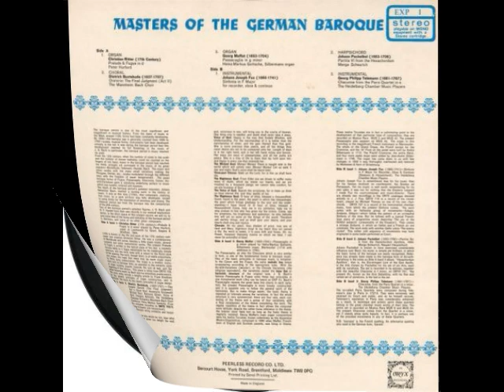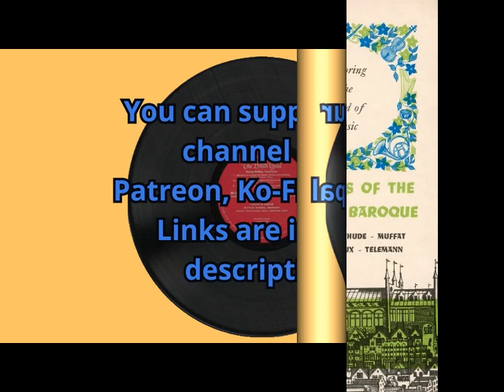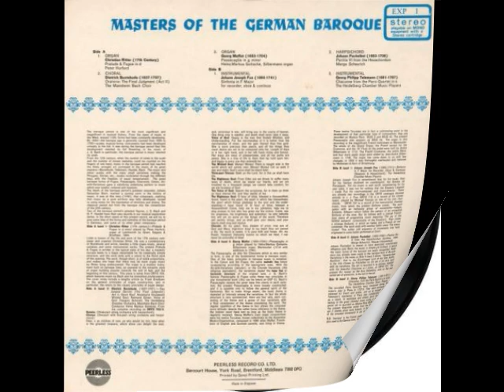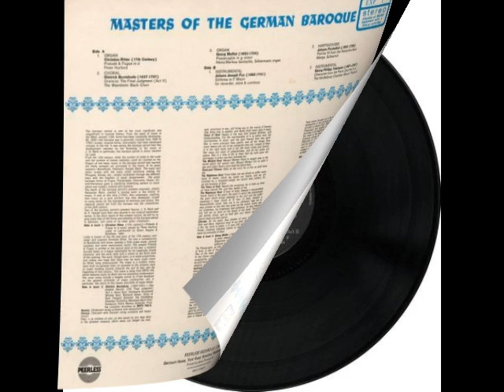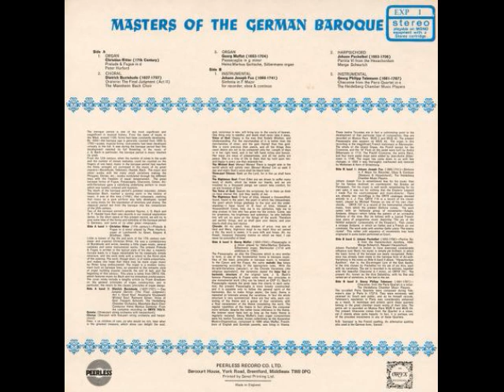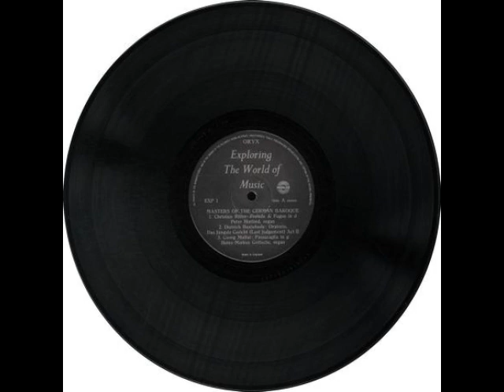Masters Of The German Baroque by Various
Best sellers
00:00   1. Prelude And Fugue In D
05:40   2. Oratorio: The Final Judgement (Act II)
18:11   3. Passacaglia In G Minor
25:16   4. Sinfonia In F Major For Recorder, Oboe And Continuo
36:01   5. Partita VI From The Hexachordum
44:04   6. Chaconne From The Paris Quartet In E
Additional materials for this vinyl.
Access Free! ❤️❤️❤️
The Baroque And Classical Trumpet • Die Barocke Und Klassische Trompete
by Various Disk 2
Turnabout (TV 34295-99)
Sonatas And Fantasies For Flute
by Jean-Pierre Rampal

Masters Of The German Baroque
by Various
ORYX (EXP 1)